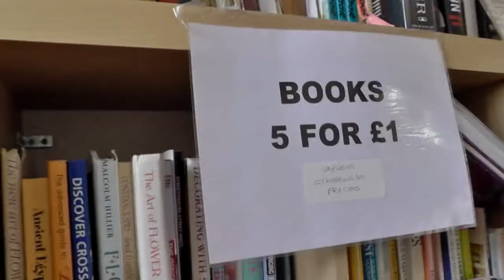Charity Shop Shopping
In which I go charity shop shopping. And buy things.

Mouse x